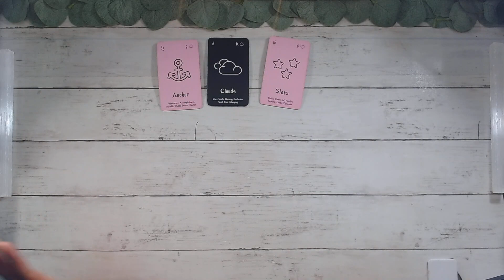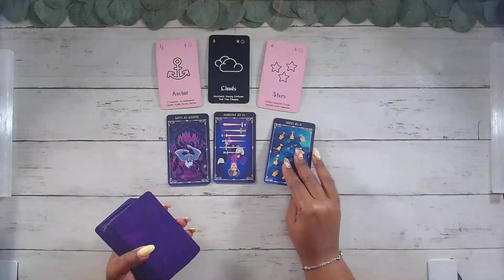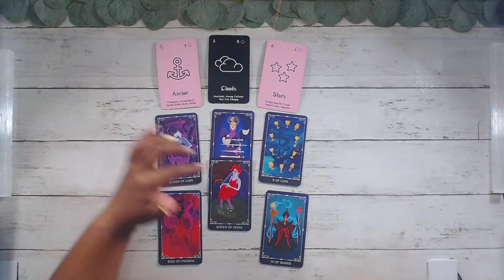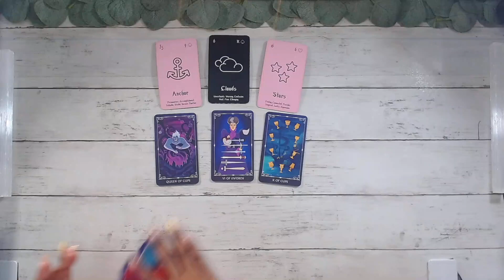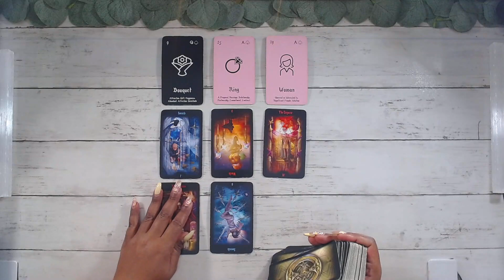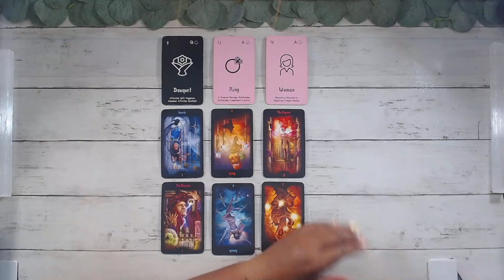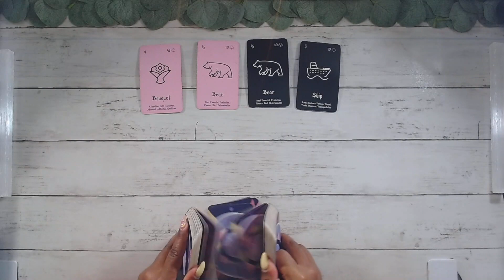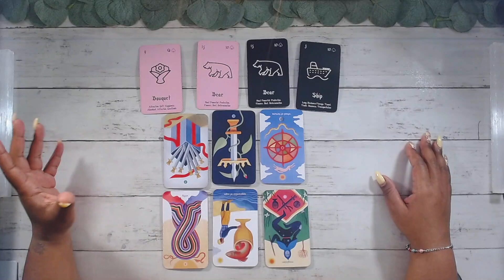Virgo🔮🌿You are BEAUTIFUL & in your ultimate POWER🌿🔮September 4-10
This reading is for Virgo september Tarot Love General #2023